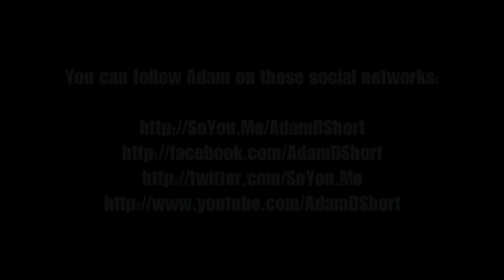SOS Island: Survival Show (Adam loosing his mind!)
OUTTAKES from my application for SOS Island. Want to see the bits the casting company didn't see?

SOS Island is a reality show set on a deserted island somewhere in the Caribbean.

Samsung is sending 16 global contestants to a deserted-ish island, armed with Samsung Galaxy S4s and a Galaxy NX Camera in a never-seen-before adventure stunt. Featuring contestants facing rigorous challenges to demonstrate the photographic capabilities of the Samsung products, on a deserted island. Contestants will have to share images from their devices to various social networking feeds.

Whilst looking at ways of promoting their business they came across the applications for SOS Island, Tony thought this would be a great way of promoting the new business and promptly volunteered Adam for the task.

"This is exactly what SoYou.Me was designed for, getting people outside and living healthier and more active lifestyles. I figured, why not put our money where our mouth is and send Adam out to the island so that we can share with his achievement's and short falls all over the world by reading his blogs and watching the videos he will post." - Tony

"I'm still not sure why it has to be me!" - Adam

"I would have volunteered myself, but my wife would not let me go, not saying who the boss is or anything!" -- Tony

"I'm still not sure why me!" - Adam

Adam has climbed and dived around the world and last year walked the 800 km Camino de Santiago trail.   We have uploaded a short film documenting the journey and the people he met along the way.

A natural adventurer and extreme sports enthusiast, we think you'll agree he would be the perfect candidate for casting away on a deserted island.